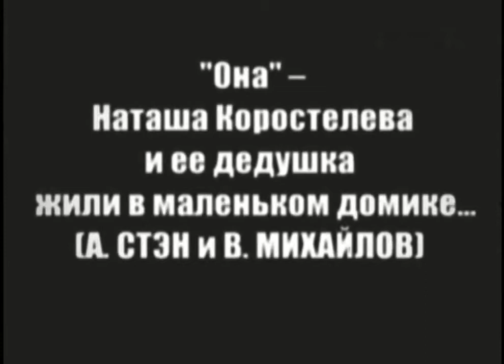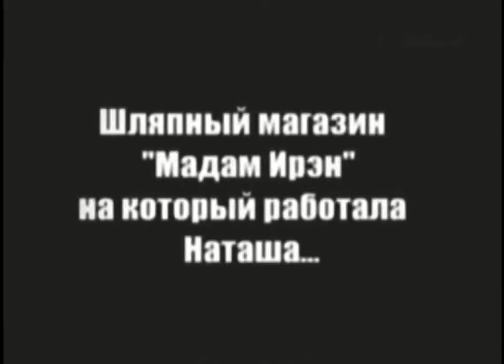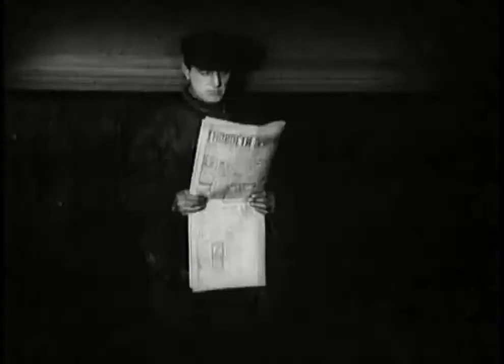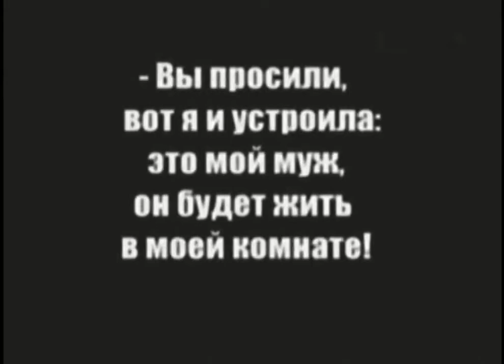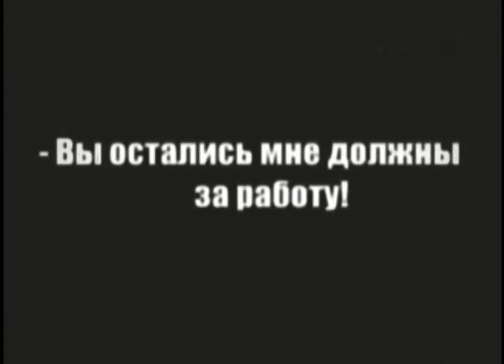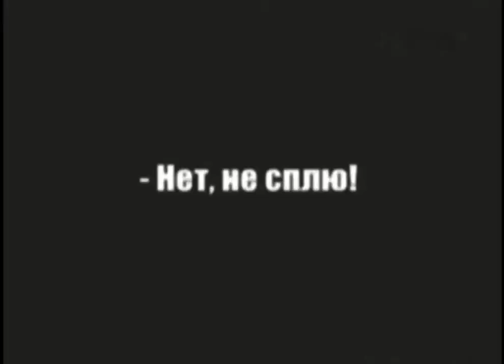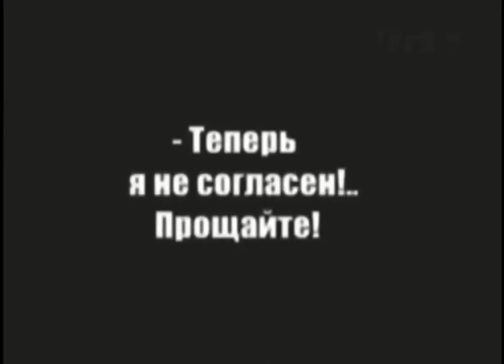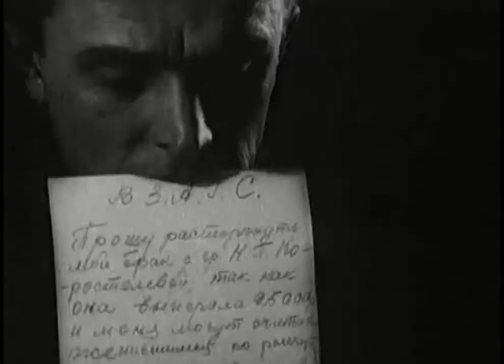Девушка с коробкой - комедия 1927 год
«Девушка с коробкой» (1927) — одна из первых работ кинорежиссёра Бориса Барнета. Поставленная с целью пропаганды государственных выигрышных займов, комедия «интересна своими новаторскими попытками в разработке характеров героев, привлекает лиризмом повествования», — значится в титрах фильма. Считается одной из вершин режиссёрского мастерства Барнета.

Молодая и красивая девушка (Анна Стэн) живёт в Подмосковье, зарабатывая изготовлением шляп для модного московского магазина. Из-за требований Советской власти о нормах жилой площади, владелице магазина приходится фиктивно прописывать её в своей квартире. Но в поезде девушка встречает молодого парня (Иван Коваль-Самборский), и квартирный вопрос изменяет их жизнь.